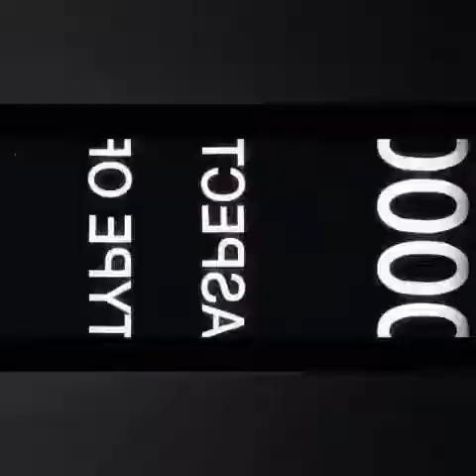LTE-2712-Bosch - Global Occult Coalition Casefiles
2712-Bosch - Global Occult Coalition Casefiles